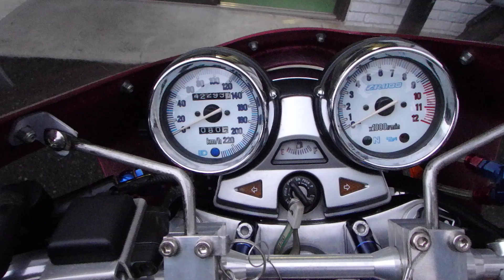ゼファー１１００にウオタニＳＰ－２を装着＆セッティング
ゼファー１１００にウオタニＳＰ－２を装着しました。
点火時期セッティングもいいところが見つかりましたので、点火能力の向上と相まって、気になる３，０００ｒｐｍ付近のトルク変動もだいぶ緩和されました。